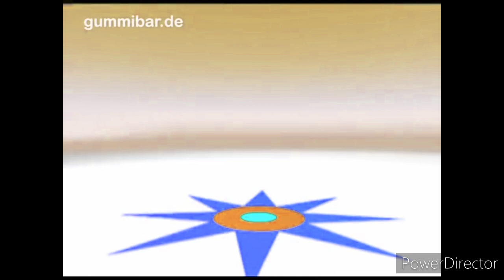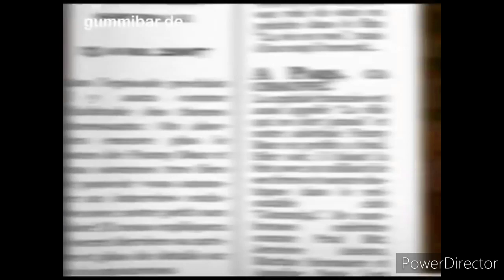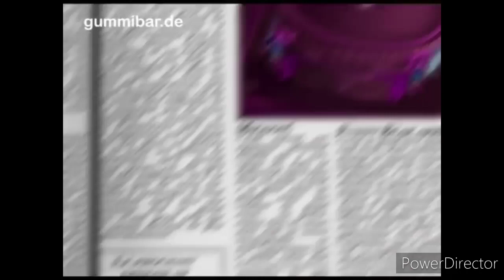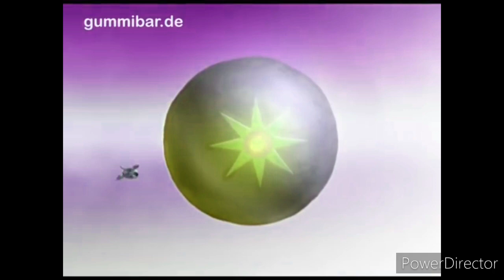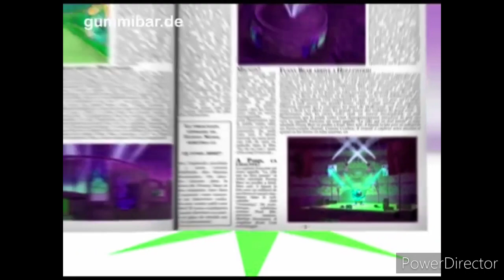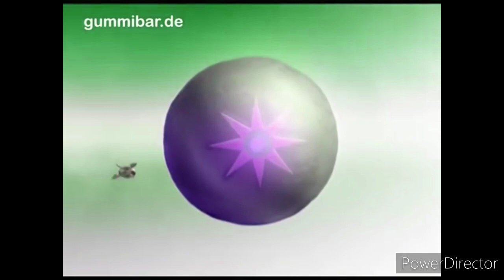Gummy bear song fast speed edition S5 EP4